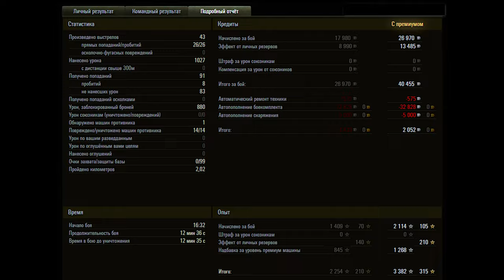Pz.Kpfw. S35 739 (f). 14 фрагов - Медаль героев Расейняя. - ЧТО ЭТО БЫЛО ??? 🔝 world of tanks 🇩🇪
Pz.Kpfw. S35 739 (f). 14 фрагов - Медаль героев Расейняя. - ЧТО ЭТО БЫЛО ??? / world of tanks - wot /

Pz.Kpfw. S35 739 (f) - Из 400 машин, находящихся в составе французской армии, часть была захвачена немцами. Использовались как учебные и на второстепенных фронтах.

Медаль героев Расейняя - Награждается игрок, в одиночку уничтоживший всю технику противника (не менее 14 машин). Не выдаётся в клановых войнах и специальных боях.

Средний танк | Германия | III уровня

Танк является премиумным и не требует прокачки дополнительных модулей.

Pz.Kpfw. S35 739 (f) главным образом зависит от уровня боя, в который определяет его балансировщик. В боях 3-4 уровня данный танк весьма эффективен, представляет серьёзную угрозу противнику. В боях 3-4 уровня Pz.Kpfw. S35 739 (f) может полностью раскрыть свой потенциал. По стилю игры он очень похож на своего собрата: Pz.Kpfw. B2 740 (f). То же 47-мм орудие «Железного капута» отлично справляется со своими задачами и на Pz.Kpfw. S35 739 (f). Возросшая динамика позволяет активнее перемещаться по полю боя. В то же время бронирование и запас прочности уже не прощают ошибок, хотя и остаются достойными для среднего танка 3 уровня. Стоит также отметить, что большинство игроков на 3-4 уровне — новички, что даёт владельцам Pz.Kpfw. S35 739 (f) дополнительное, а очень часто и решающее преимущество.

Достоинства:
скорострельная и точная пушка;
хорошая броня;
разворачивается на месте;
большой боекомплект;
отличный обзор (для танка 3 уровня).

Недостатки:
одноместная башня влечёт нерациональное распределение ролей в экипаже (командир выполняет функции наводчика и заряжающего);
низкая скорость и плохая проходимость по слабым грунтам;
довольно уязвимый двигатель, занимающий большую часть корпуса танка;
невысокое бронепробитие и разовый урон.

История Pz.Kpfw. S35 739 (f)
После капитуляции Франции, Германией было захвачено в общей сложности 297 единиц S35, впоследствии принятых на вооружение Вермахта под обозначением Pz.Kpfw. S35 739 (f).

канал на YouTube 20fps WoT-TV посвящен игре World Of Tanks, где Вы сможете увидеть гайды обзоры, тактики, стримы и просто хорошие бои.
играем в world of tanks вместе - играем в  wot - мир танков...

отключите AdBlock при просмотре - это мне ОЧЕНЬ поможет...

а если хотите поддержать меня материально, то сделайте это по ссылке ниже.

Спасибо, друзья, за просмотр и комментарий!!!

*ПЛЕЙЛИСТЫ :*

- *Шведская ветка. Путь к Kranvagn. World of Tanks*
- *Премиум Танки. World of Tanks*
- *Лёгкие Танки ( ЛТ ) . World of Tanks*